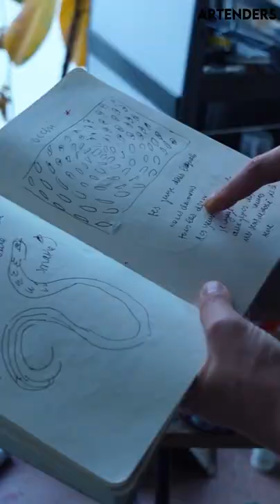Focus FIAC 2021 : l'artiste Cécilia Granara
Aujourd'hui, nous partons à la rencontre de l'artiste Cécilia Granara à l'occasion de la FIAC 2021. Elle y est représentée pour la première fois sur le stand de la jeune galerie parisienne Exo Exo.
Sa démarche artistique invite le spectateur à contempler ses oeuvres, le plongeant ainsi dans une intense méditation voire une introspection.

Nous vous conseillons vivement d'aller (re)découvrir le travail de Cécilia Granara à la FIAC 2021 (Grand Palais Éphémère, 75007 Paris) dans son atelier à Poush Manifesto (92110 Clichy).